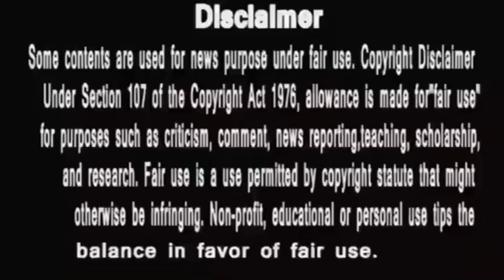punyashlok ahilyabai || पुत्र मोह में गौतमा रानी नहीं देख पायी प्रजा का दुःख कैसी पटरानी ?